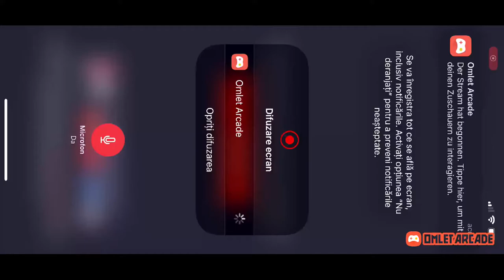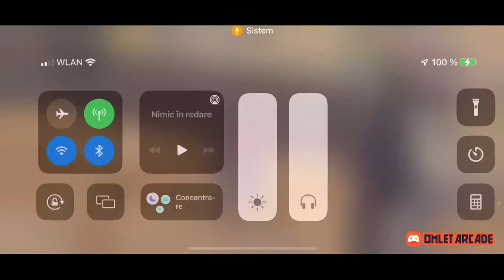Cont nou pana ce mi se debaneaza contul!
🔥ᴡᴇʟᴄᴏᴍᴇ ᴛᴏ ᴍʏ sᴛʀᴇᴀᴍ, ɪ ʜᴏᴘᴇ ʏᴏᴜ ᴇɴᴊᴏʏ ɪᴛ!🔥

👻ᴀʙᴏᴜᴛ ᴍᴇ:
My name is Andrei and I'm 20 years old, i am from Romania, Iași (currently living in Germany) and I play from Season 1!

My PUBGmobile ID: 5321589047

👻ɪɴ ɢᴀᴍᴇ
🎮3 Fingers New Claw + Full Gyroscope
🎮Device: iPhone 11 pro max
🎮Graphic: Smooth
🎮Frame Rate: Extreme
🎮Style: Classic

(My advice: Find your own sensitivity!)